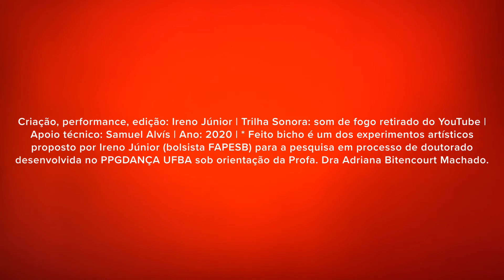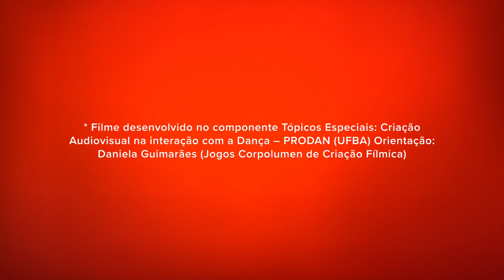FEITO BICHO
Feito bicho propõe pensar o corpo que dança como possibilidade de dar passagem para outras formas de existências. Afirma, portanto, que a forma de vida possui maleabilidade e que, em dança, o corpo pode assumir outras realidades na carne, no sentido de dançar aquilo que agita o corpo na intenção de ser potência de criação.

Ficha técnica

Criação, performance, edição: Ireno Júnior Trilha Sonora: som de fogo retirado do YouTube
Apoio técnico: Samuel Alvís
Ano: 2020

* Feito bicho é um dos experimentos artísticos proposto por Ireno Júnior (bolsista FAPESB) para a pesquisa em processo de doutorado desenvolvida no PPGDANÇA UFBA sob orientação da Profa. Dra Adriana Bitencourt Machado.

* Filme desenvolvido no componente Tópicos Especiais: Criação Audiovisual na interação com a Dança – PRODAN (UFBA) Orientação: Daniela Guimarães (Jogos Corpolumen de Criação Fílmica)